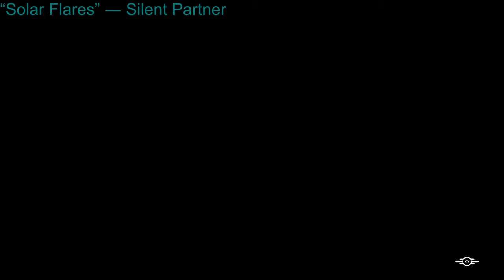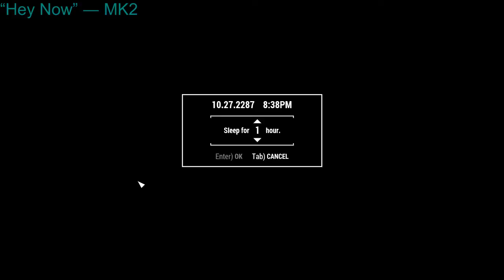Fallout 4 Robot Revolution - Part 03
Where will our Robot Armada Take Us?